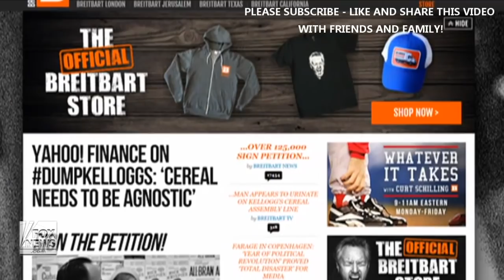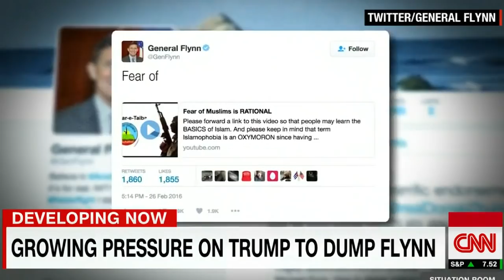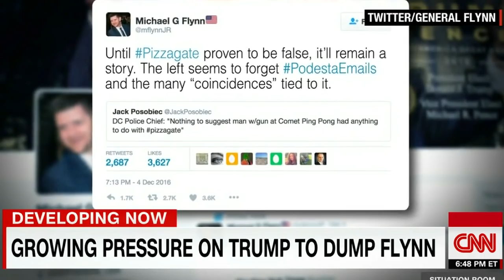Donald Trump Latest News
1.Benson, Fowler dig into Trump's Boeing message.
2.Farage warns Trump: Don't let America become like Brussels
3.GOP elector explains why he's not voting for Donald Trump
4.Cautious optimism regarding Trump's foreign policy
5.Trump to visit North Carolina as part of victory tour
7. Donald Trump pressured to drop Flynn
8.Mike Pence's entire interview with Jake Tapper
6.Trump'd-up inauguration ticket prices
Fox News contributors weigh in on president-elect targeting Air Force One contract
Leader behind UK vote to leave EU weighs in
Chris Suprun weighs in on 'Your World'
David Lee Miller reports from New York
John Roberts reports from North Carolina
Trump inauguration committee releases ticket packages for inauguration festivities, ranging in price from $25,000 to $1 million. Taxpayers to cover most of cost of inauguration and related events
Vice President-elect Mike Pence talks to CNN's Jake Tapper about President-elect Donald Trump's decision to cancel an order with Boeing and the transition to the White House.